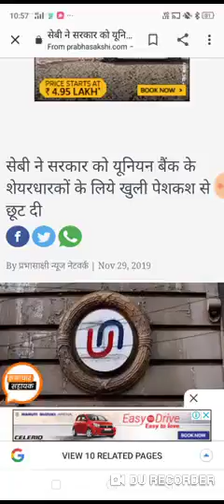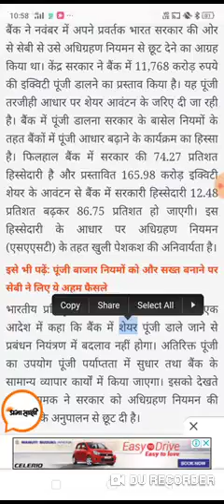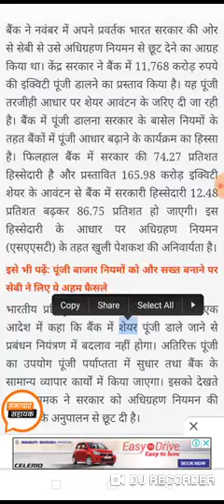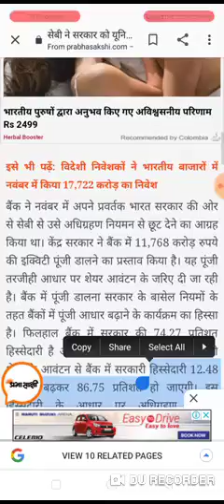शेयर MARKET LATES NEWS SHARE MARKET NEWS SHARE MAKET NEWS IN HIMDI